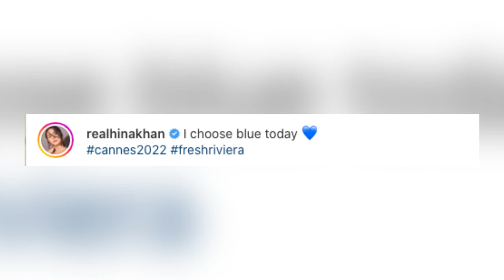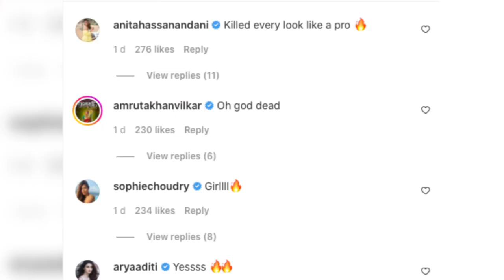Hina Khan ने ब्लू कलर के आउटफिट में Cannesमें बिखेरा अपना जलवा । | Lehren Small Screen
संस्कारी बहू का किरदार निभाने वाली एक्ट्रेस हिना खान कांन्स फिल्म फेस्टिवल में अपना जलवा बिखेरती हुई नजर आ रही है । ऐसे में कांन्स फिल्म फेस्टिवल से हिना खान ने शेयर किया अपना नया लुक